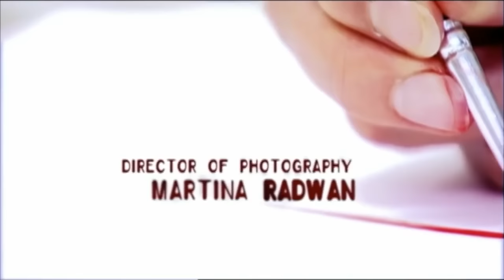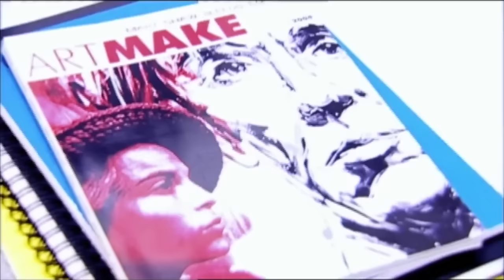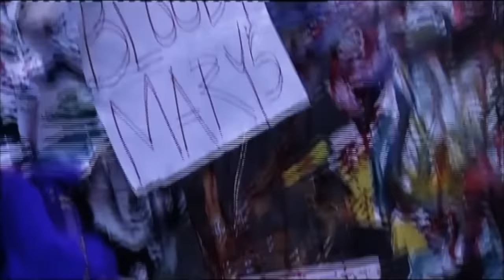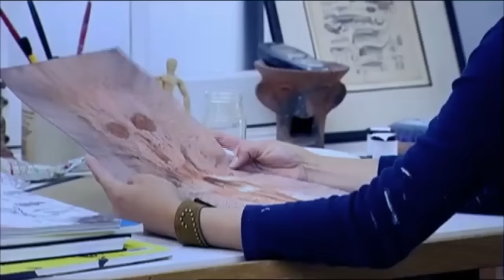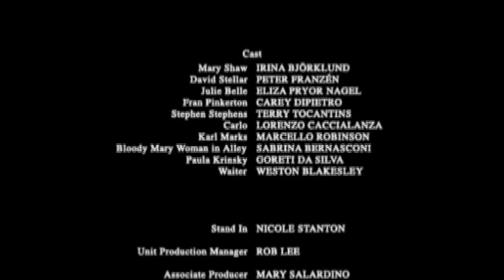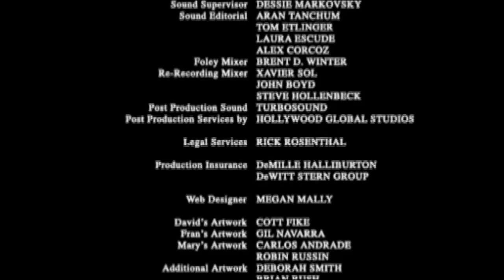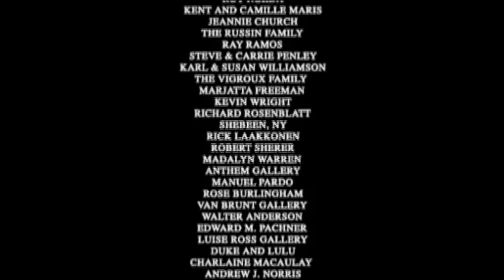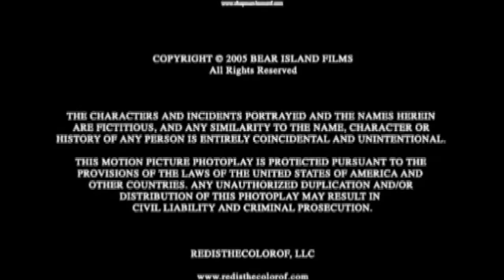red is the color of hollywood full movie in hindi | Irina Björklund, Peter Franzén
The tense marriage between two painters is shaken and stirred when the husband's provocative free-spirited nude model ignites his wife's sexual and spiritual awakening. In a three way game of subtle seduction, each of the three confront desires and frustrations that threaten to destroy the illusions of their lives.
Red Is The Color Of 2007 full movie in hindi | Irina Björklund, Peter Franzén |
one million year bc full movie
one million year bc 1966 full movie